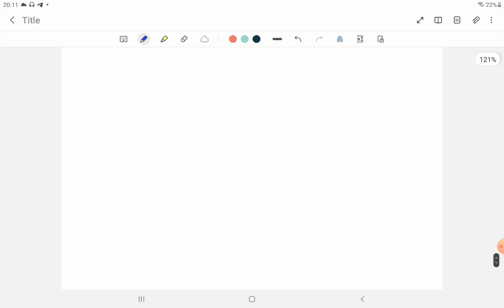Daily Current Affairs for UGC NET/JRF -2023 || 18-04-2023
UGC NET नहीं हुआ , अब आगे क्या करें 💥ugcnet

Important Update For Launching Course (NET JRF 2023),June Batch,Political Science and (paper 1)✨💥💥

How I got interview call without Ph.D| UGC NET/JRF - 2023

ugc net
net result 2023
net result

UGC NET/JRF ka cutoff kya tha??🤔 NET cutoff for political science।ugcnetcutoff2022
Mission NET/JRF -2023 || Western Thinker (Quick Revision) for Political Science

UGC NET/JRF -2023  3rd  SHIFT Exam DATE

HPSC Assistant professor vacancy details || UGC NET/JRF -2023 || Telegram group